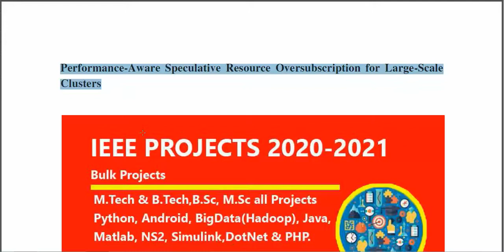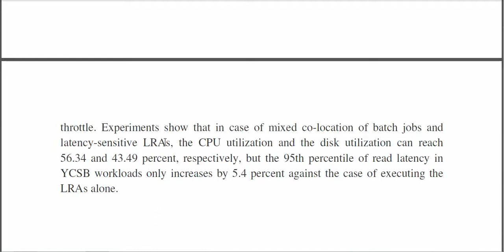Performance aware speculative resource over subscription for large scale clusters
3IEEE PROJECTS 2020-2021 TITLE LIST

 * Complete Source Code
 * Complete Documentation
 * Complete Presentation Slides
 * Flow Diagram
 * Database File
 * Screenshots
 * Execution Procedure
 * Readme File
 * Video Tutorials
 * Supporting Softwares

Support Specialization
 * 24/7 Support
 * Ticketing System
 * Voice Conference
 * Video On Demand
 * Remote Connectivity
 * Document Customization

College Projects
Student FinalYearProjects